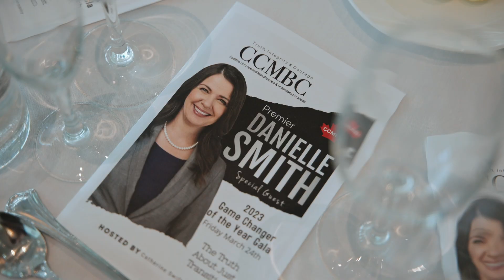2023 Coalition of Concerned Manufacturers and Businesses of Canada Game Changer Gala Event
Highlights from CCMBC's  2023 Game Changer Gala Event@